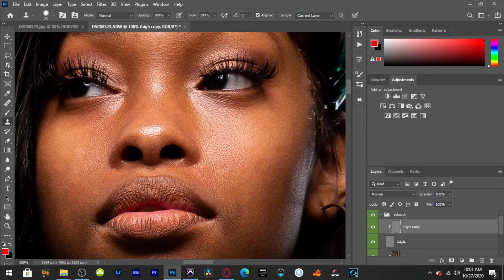When Photography Meets Art